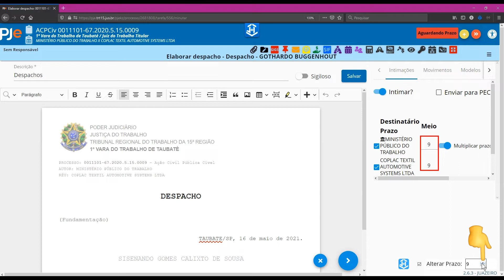Novidades - Versão 22.5 - AVJT - Assistente Virtual da Justiça do Trabalho